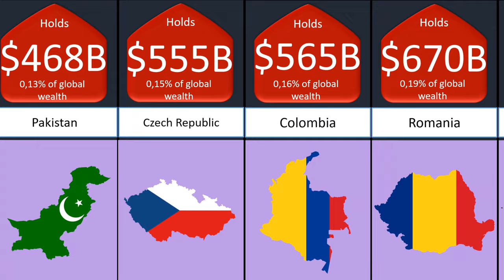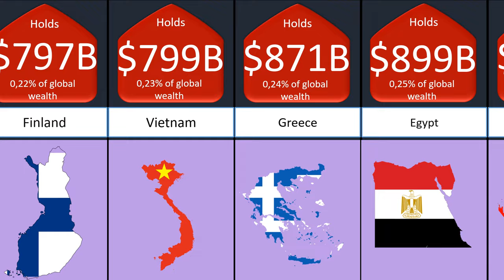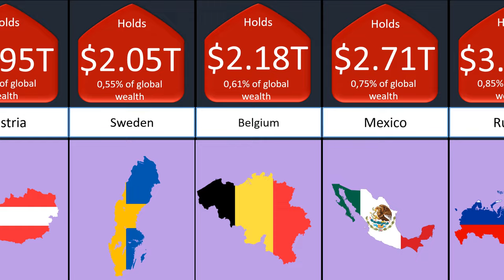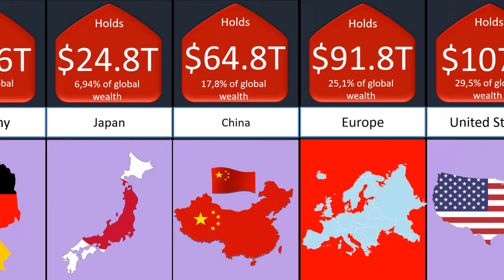The wealth of Planet Earth Richest countries